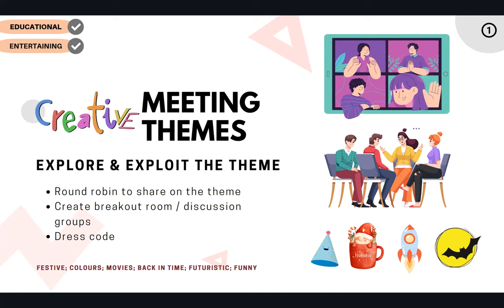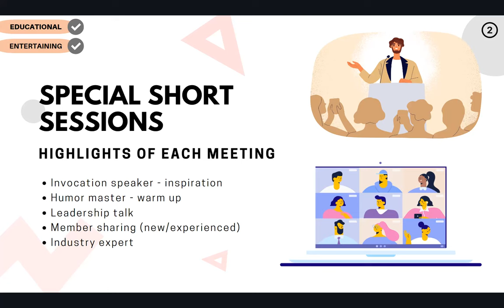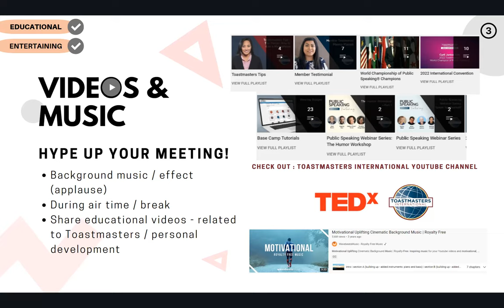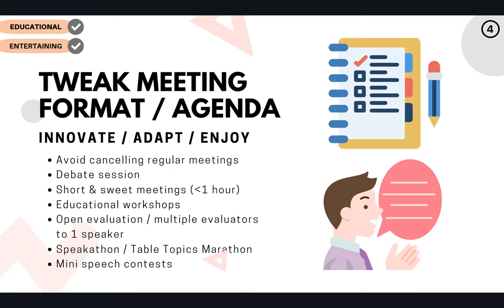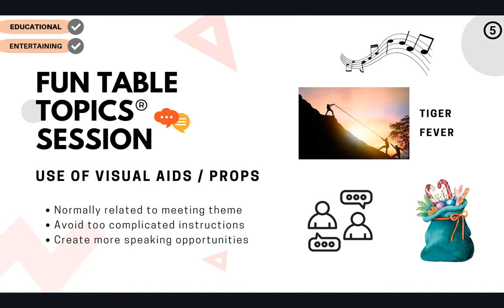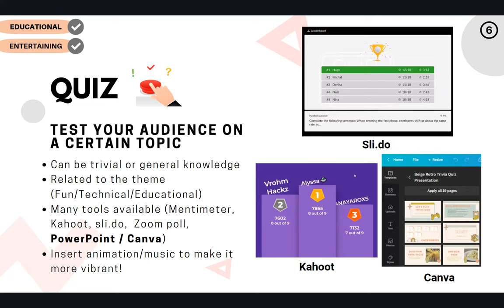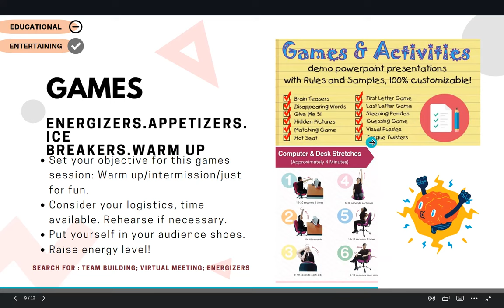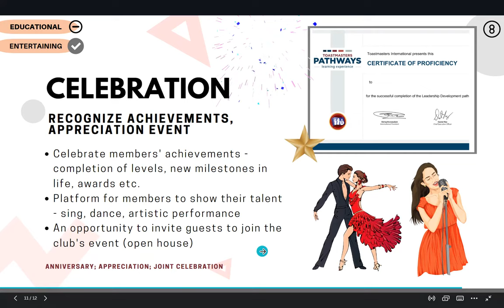How to Spice Up Your Online Meeting_8 BIG IDEAS_Have fun!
Bring life to your virtual Toastmasters meetings with these tips! In this video, we'll show you how to add energy and engagement to your online meetings and make them feel just as fun and interactive as in-person events. From using dynamic backgrounds and fun props, to incorporating games and interactive activities, you'll learn how to keep your audience engaged and entertained. Whether you're a seasoned Toastmaster or just starting out, these tips will help you create an online meeting experience that's memorable and effective.